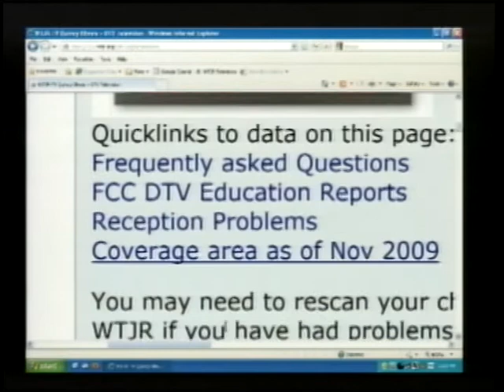WTJR TV16 webpromo Quincy Illinois